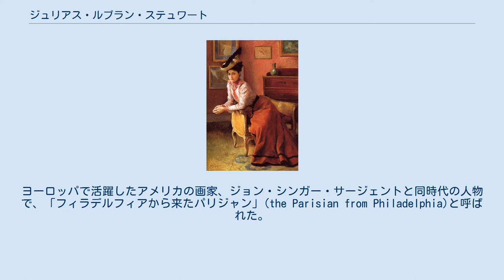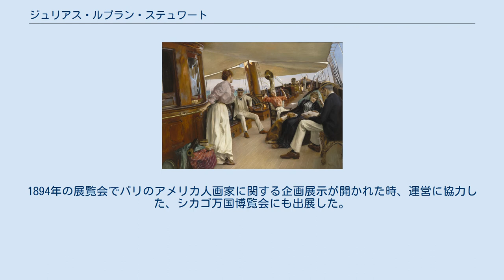ジュリアス・ルブラン・ステュワート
ジュリアス・ルブラン・ステュワート（Julius LeBlanc Stewart 、1855年9月6日 - 1919年1月4日）はアメリカ合衆国出身の富豪の両親をもち、フランスで活動した画家である。
ヨーロッパで活躍したアメリカの画家、ジョン・シンガー・サージェントと同時代の人物で、「フィラデルフィアから来たパリジャン」(the Parisian from Philadelphia)と呼ばれた。
 フィラデルフィアで生まれた。
砂糖産業で財を成した、ウィリアム・フッド・ステュワートの息子で、家族は1865年にパリに移り、父親は美術収集家として有名になり、スペイン出身の画家、マリアノ・フォルトゥーニや「バルビゾン派」の画家たちのパトロンとして知られる。
ジュリアス・ルブラン・ステュワートはパリで、キューバ出身の文筆家、サマコイス（Eduardo Zamacois）が家庭教師となり、エコール・デ・ボザールでジャン＝レオン・ジェロームに絵画を学んだ後、スペインの画家ライムンド・デ・マドラーソ(Raymondo de Madrazo)の弟子になった。
 ステュワート家の資産によって、贅沢な生活を送り、好きなように絵を描くことができた。
自らの属する富裕階級の結婚式などのイベントやスタイリッシュな女性像を描いた。
新聞王、ゴードン・ベネット(James Gordon Bennett Jr.)の大型ヨットでの各地を周航し描いた作品もある。
 1878年から20世紀、初めまでサロン・ド・パリに出展した。
1894年の展覧会でパリのアメリカ人画家に関する企画展示が開かれた時、運営に協力した、シカゴ万国博覧会にも出展した。